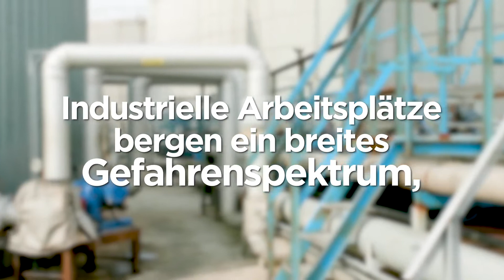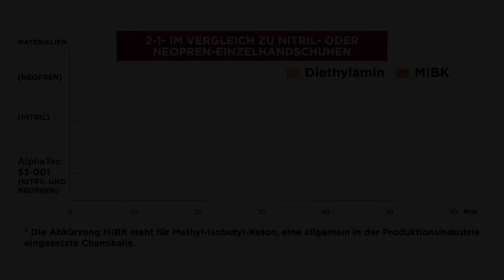(DE) AlphaTec 53-001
Ein Handschuh mit den Vorzügen von zwei Handschuhen. Mehrfache Schutzbarriere gegen Chemikalien.